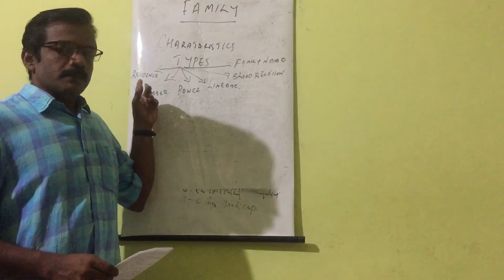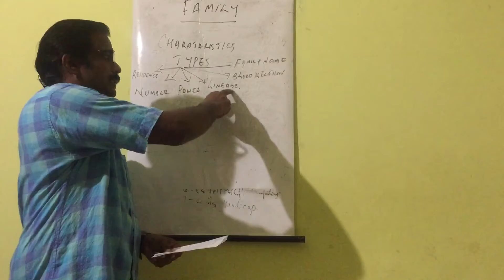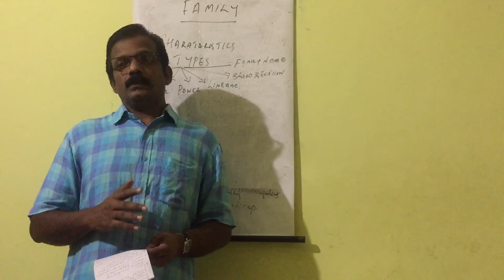Types of family